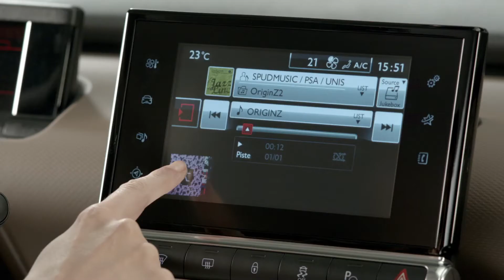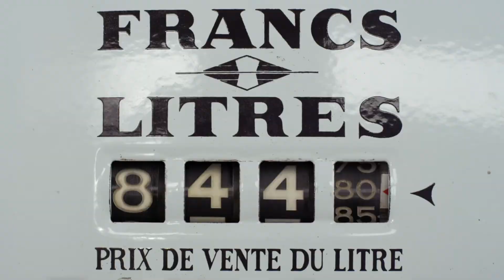The CITROËN C4 Cactus has something to tell you...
Presenting the new CITROËN C4 Cactus at the Geneva Motorshow 2014